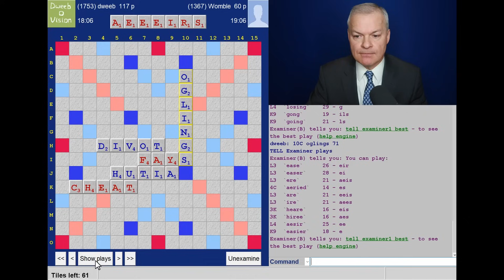Letters in Action: Scrabble Grandmaster's Strategic Showdown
In this video, Scrabble grandmaster David Webb provides live commentary while playing.

If you're looking to play scrabble better, this video is for you! Scrabble grandmaster David Webb shares his winning strategies with you, so you can start winning more games and become a scrabble master!

Scrabble with live in-game commentary from Scrabble grandmaster - match played on 7th January 2024 using CSW19 wordlist - Dweebovision 1389